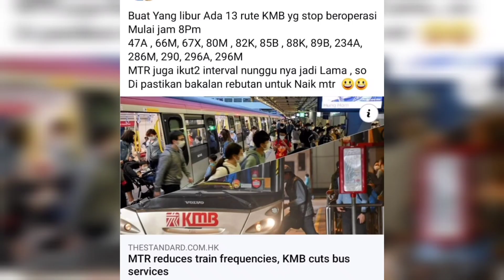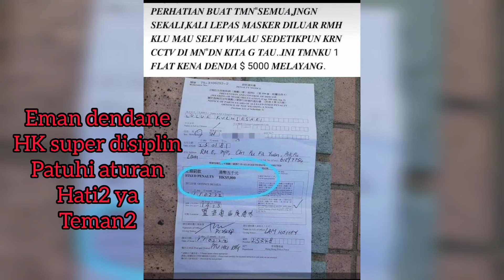Virus OMICRON menggila, Patuhi aturan jaga kesehatan Semoga cepat berlalu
selalu update informasi ya teman-teman, hati2 saat libur.
Virus OMICRON menggila di Hongkong peraturan pemerintah sangat ketat.
Dendanya tidak main-main bagi yang melanggarnya.